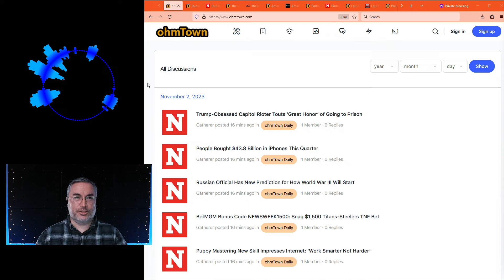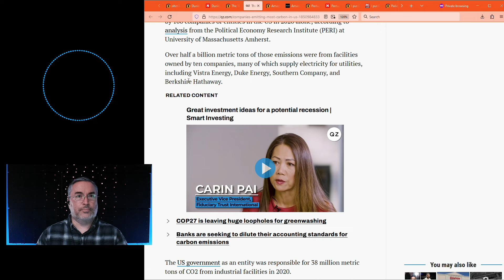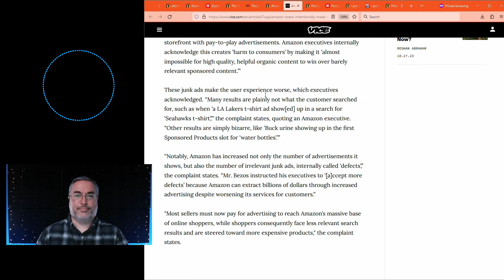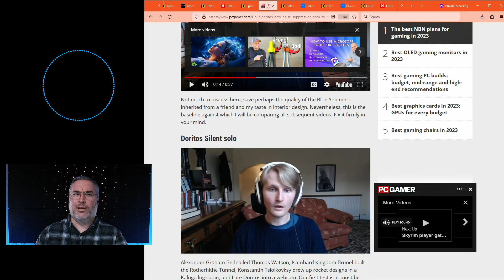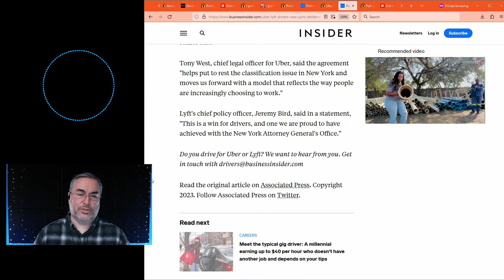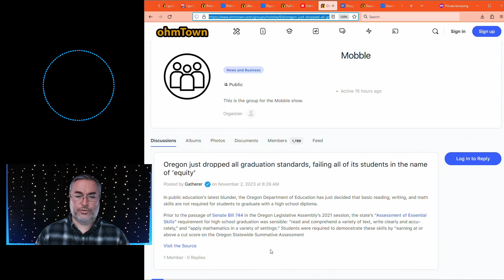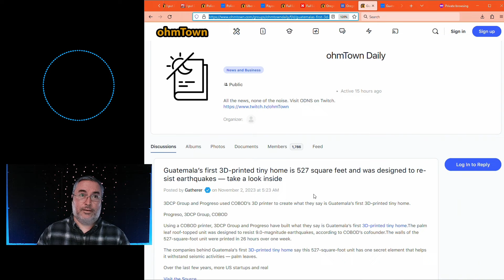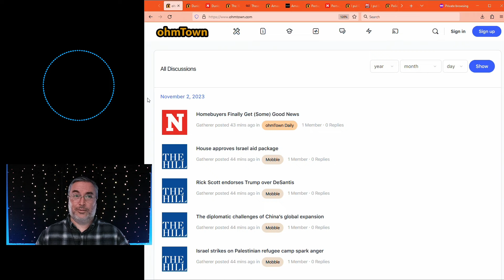OD S2E306 - Uber Lyft of Cash - ohmTown Daily - 11/2/2023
Episode:

Title: Uber Lyft of Cash
Show: ohmTown Daily - Science, Technology, & Society.
Season: 2
Episode: 306
Date: 11/2/2023
Time: 6PM ET Sun-Sat, 8PM ET M-F

Articles Discussed:

[0:00] Introductions...

Holiday Flavors for the last couple months of 2023.

Who has the largest carbon footprint?

The Ads were relevant to the profit line.

Portugal goes green for a weekend.

Noise Suppression Tech by Doritos.

It's LEGO Bricks, not LEGOS! oh and a meth lab.

That is one Uber Lyft of cash.

PSA: Pet food recalls due to salmonella.

You can't form a union if you can't read or count.

3D Printed Tiny Homes.